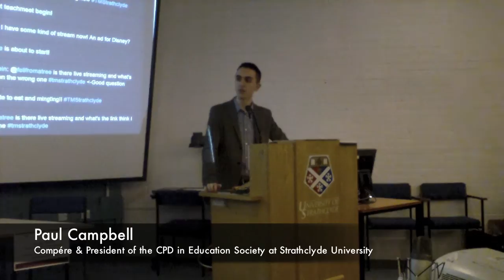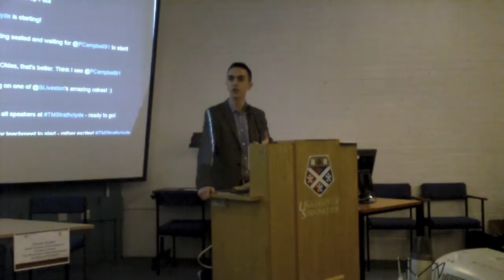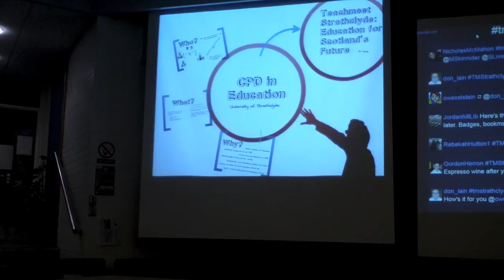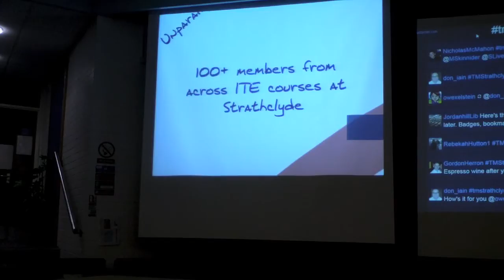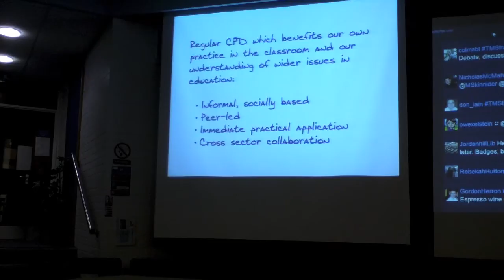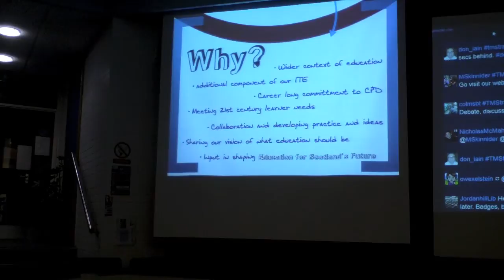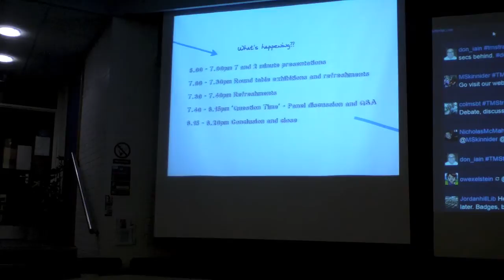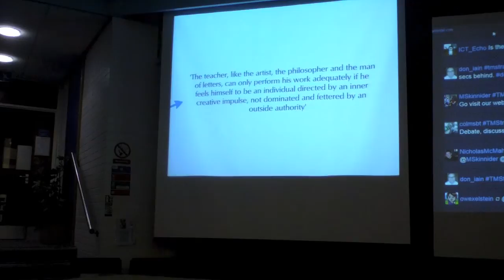Teachmeet Strathclyde Opening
Paul Campbell (@PCampbell91) gives the opening speech to those attending Teachmeet Strachlyde on October 26th 2011